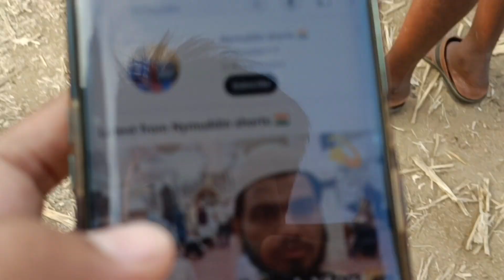Angallu Sheep Market 🐏 Big Goat 🐐 Every Saturday Very Cheap Prices